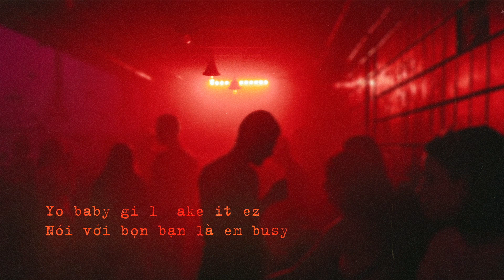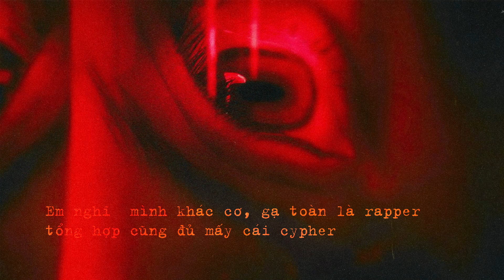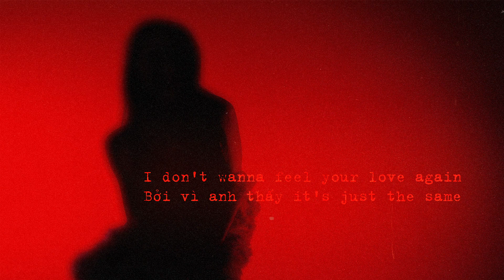Anzz, Sinist/a - Săn Mồi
Produced by Ben Phạm
Mixed and mastered by Chocle & Sinist/a
Lyrics video and artwork by Shin

FOLLOW HÈN RECORDS ON SOCIAL

Bật cc để xem lyrics